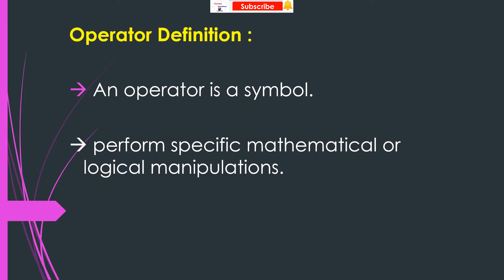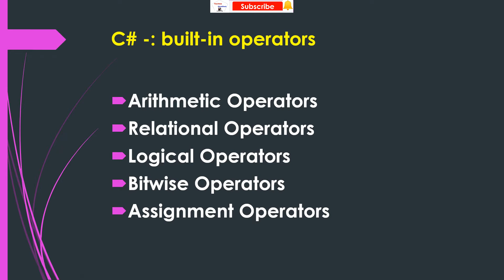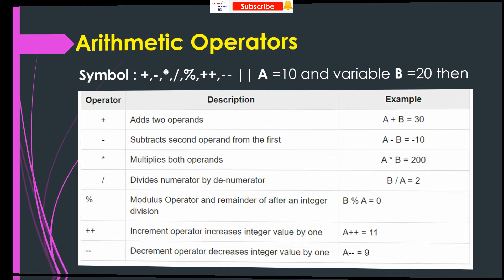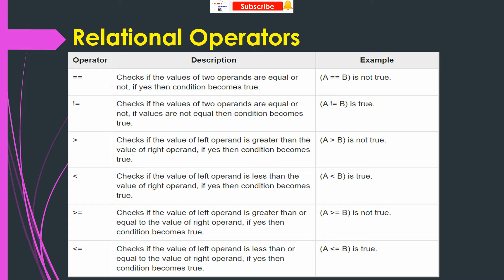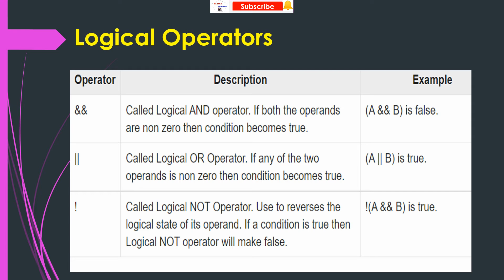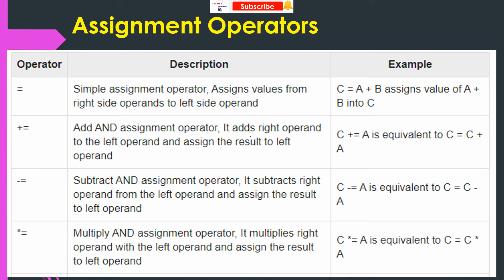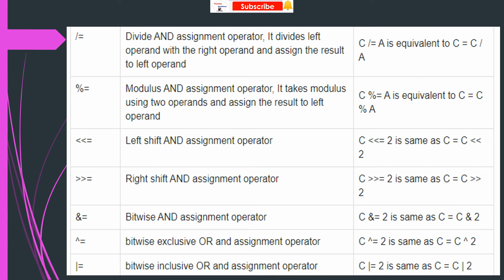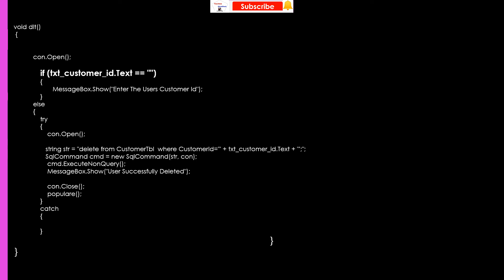C#- how to learn operators in asp.net core | ASP.net with C# Tutorial | Build-in Operators Program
Tutorial 04 || C#- how to learn operators in asp.net core | ASP.net with C# Tutorial | Build-in Operators Program

Hello Friends 👋

Free Templates Download Site

👤 Profile✅